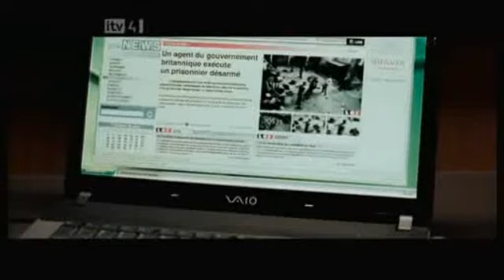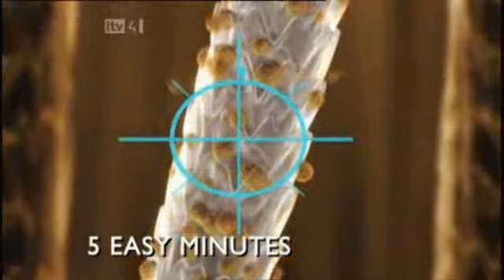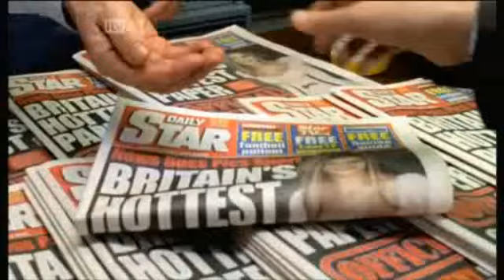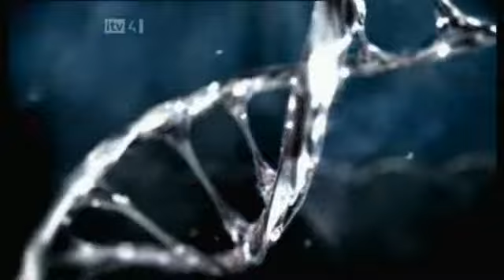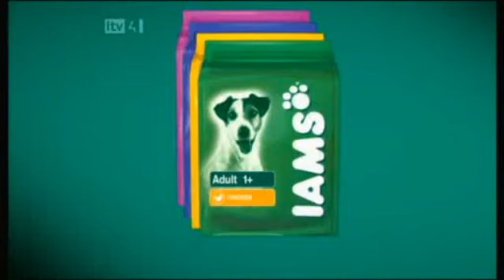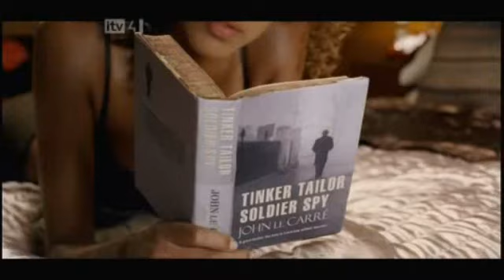ITV4 - Continuity and Adverts (19th November 2006)